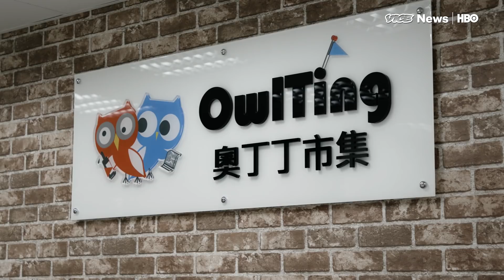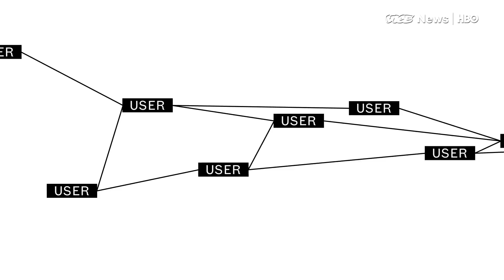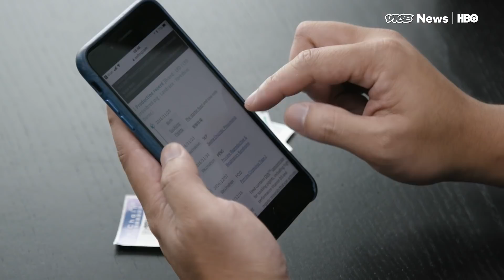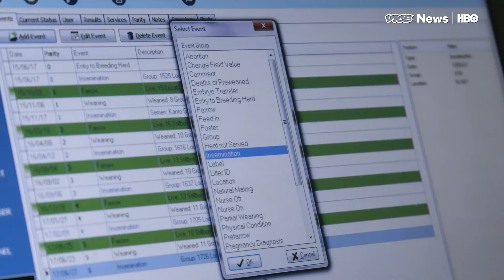This Company Is Using Bitcoin's Tech To Prevent Foodborne Illness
Taiwanese e-commerce platform OwlTing wants to change the way consumers think about their food.

This year, it launched the world’s first blockchain-based app for tracing food products — including pork. And the process is pretty simple: by scanning a sticker on a slab of pork, OwlTing customers can quickly access information about everything from a piglet’s date of birth, to the vaccines it received before its slaughter.

There’s a lot more to blockchain technology than learning obscure facts about a pork chop, however. For producers, using blockchain-based technologies to trace food through processing and shipping means that they might be able to avoid widespread food waste should a contamination arise — and even save lives. And it is not just small companies that are interested in this technology. The largest retailer in the world, Walmart recently partnered with IBM to develop their own pilot blockchain system.

VICE News Tonight visited Taiwan to see how blockchain is affecting pork production, and then to Walmart to find out why the company thinks consumers are going to benefit from this technology.